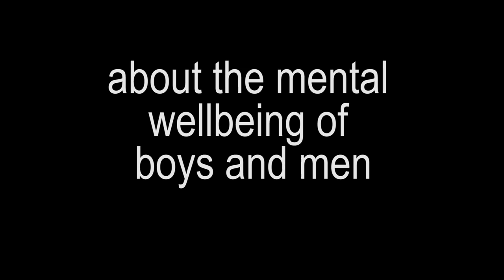Clarke Carlisle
Ex professional footballer Clarke Carlisle, spoke at DevonMinds about his passion for protecting the mental wellbeing of men and boys. He shared some simple tools that can be used by everybody, every day. These have been shaped by his own, often traumatic mental health journey.